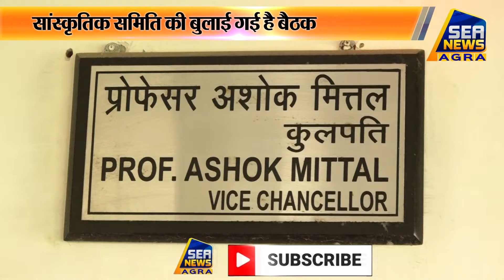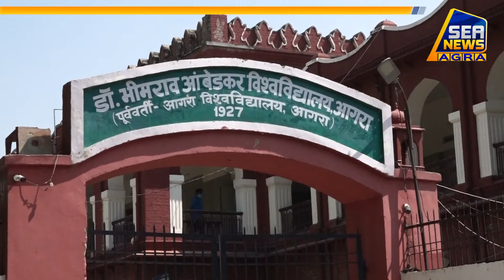AgraUniversity : युवोत्सव कला, संस्कृति व साहित्य का उत्सव होगा फरवरी में - SeaNews Agra